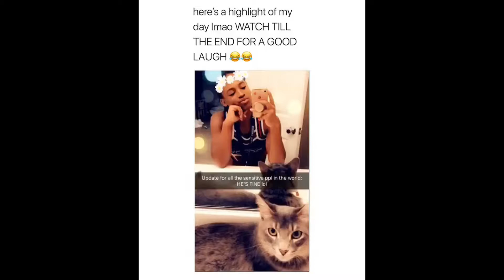Funny Cat Videos | Cute Compilation #3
You want cute? We've got it!
Get your daily dose of cuteness with The Cute Collective's adorable pet compilations, featuring puppies, bunnies, kittens, dogs and more.